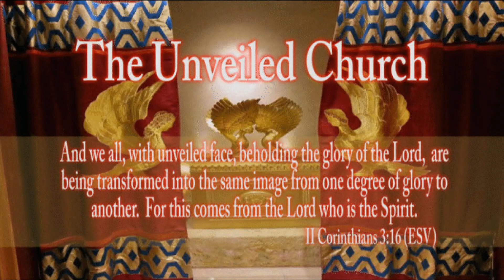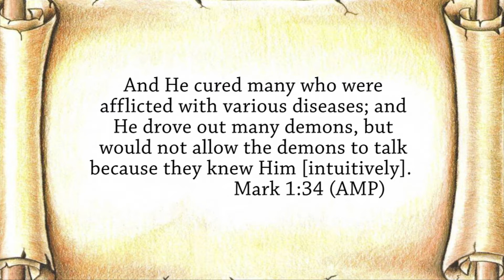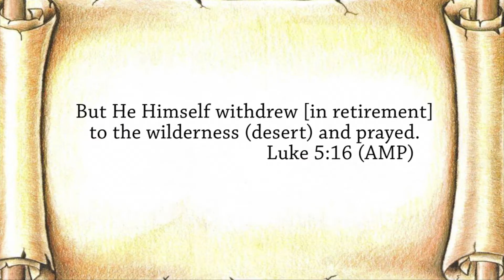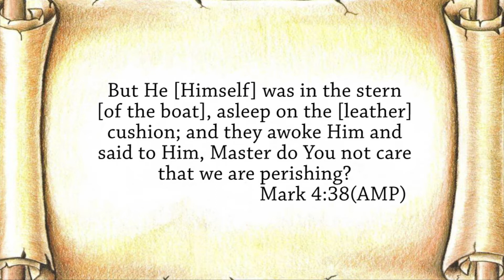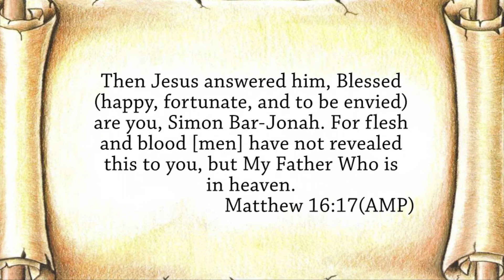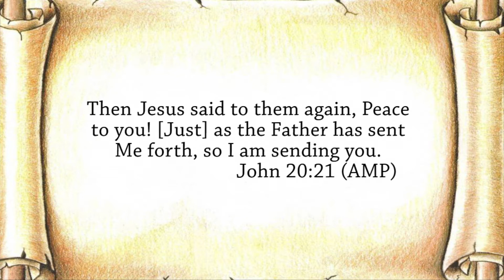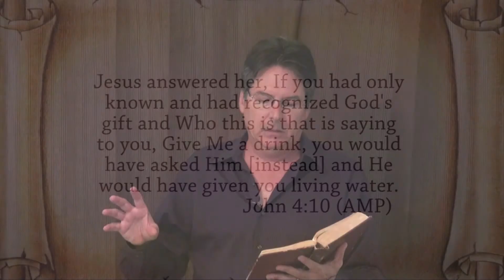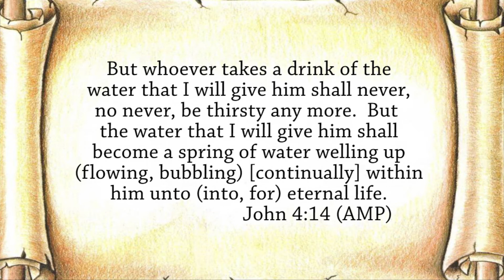8-16-15 Elder Kenn Renner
Speaker: Elder Kenn Renner
Sermon: Living Legacy